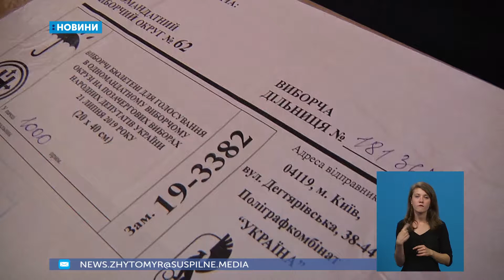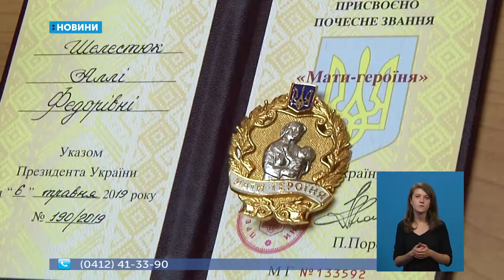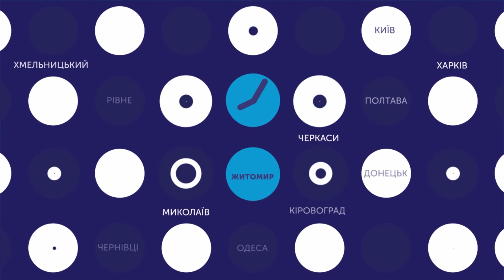17.07.2019. Новини. 18:30